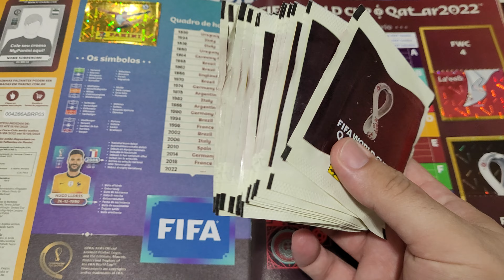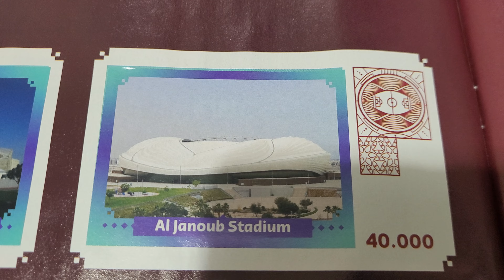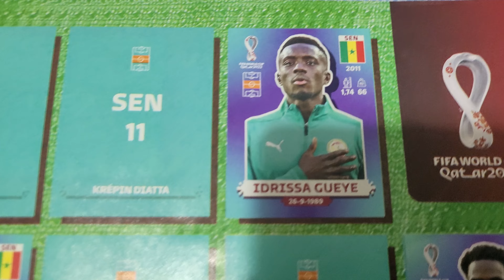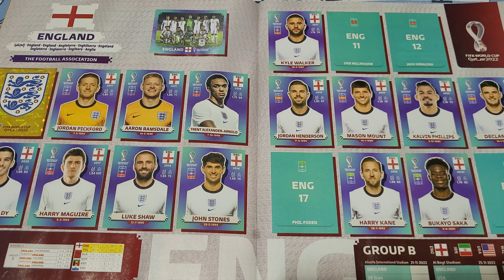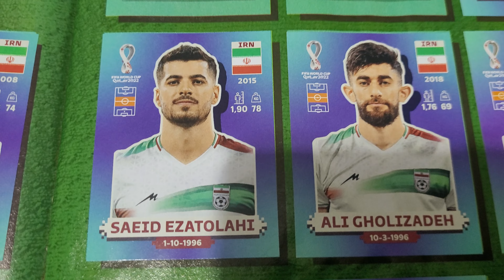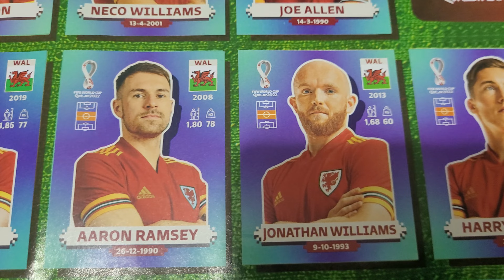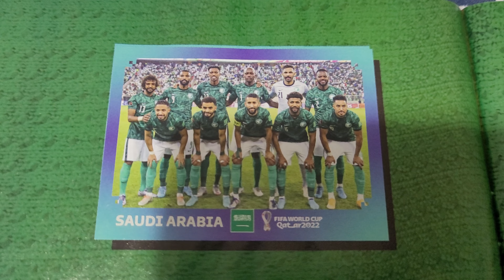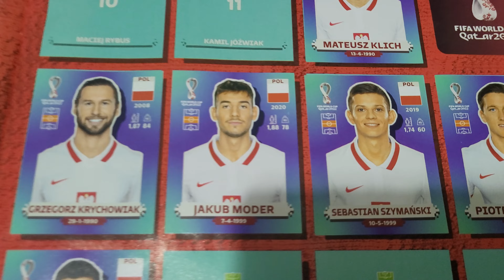ÁLBUM COPA DO MUNDO QATAR 2022 - ABRIMOS 170 PACOTINHOS DE FIGURINHAS - GASTAMOS R$ 680,00 - PANINI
SORTEIO 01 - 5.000 K INSCRITOS NO CANAL VAI GANHAR 20 PACOTINHIS DE FIGURINHAS DA COPA DO MUNDO QATAR 2022

SORTEIO 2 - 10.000 K INSCRITOS NO CANAL VAI GANHAR FIGURINHA DO NEYMAR EXTRA LEGEND - GANHA TAMBÉM O ALBUM RETRÔ DA COPA BRASIL 2014 E RUSSIA 2018 (NO ESTADO DOS VIDEOS DO CANAL)

A SAGA CONTINUA EM BUSCA DE COMPLETAR O ALBUM...

VAMOS JUNTOS A ESTA CONQUISTA!

PATROCÍNIOS / PARCERIAS / PIX
ENTRE EM CONTATO NO E-MAIL ABAIXO.